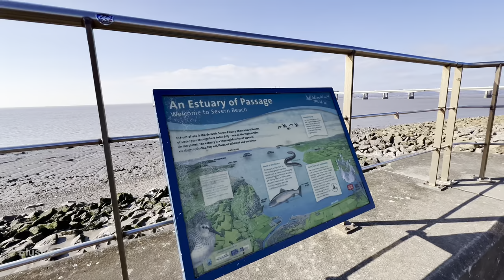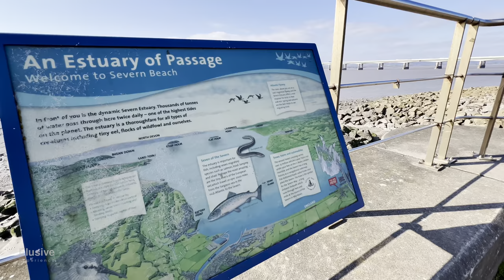Severn Beach Ambient Walk with Calming Stones and Sounds of Road Traffic of The Sea Bridge to Wales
Severn Beach, View of The Prince of Wales Bridge, South Gloucestershire, Bristol, England, UK
7°C, March 2023, 12:29 PM

•• Elusive Experience | Ambient World from Your Point of View

Calm your body and mind with a walk along one of Great Britain's beaches in Bristol Bay. Soak up the atmosphere of big stones and muddy beaches mixed with sun rays. The sound of the road traffic of the nearby bridge connecting England and Wales reminds the feeling of the big city. The Prince of Wales Bridge is one of two bridges a few miles apart.

The sound is recorded binaurally with Sennheiser microphones. Therefore, for the best experience, please use headphones. Listen to the world around you in immersive 3D sound.

Get the elusive experience of actually being there.
No further moderation, no personal opinions or intrusive comments.
Just an immersive ambience.

The video is recorded in high quality Wide 4K Ultra HD 60fps HDR.